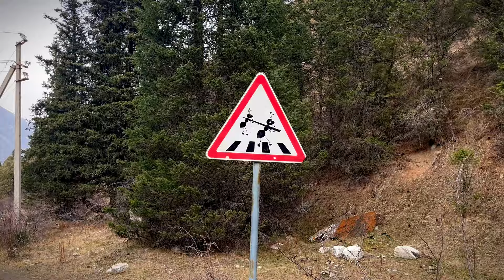Мне 31 / Ала-арча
31 год бывает один раз.
Немного обдумав, как бы я хотел провести этот день, ответ пришел сам собой, нужно сваливать из шумного и задымленного города.
Благо совсем рядом есть это прекрасное место.